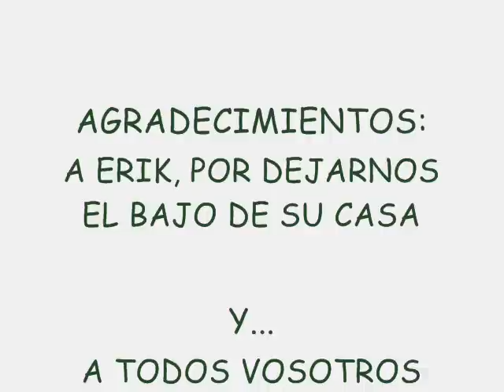Anuncio Red Ball